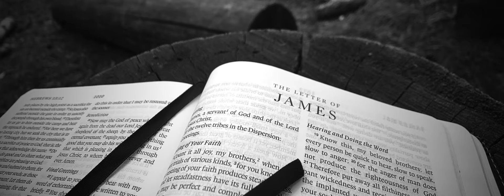Series Trailer: James - Rooted in the Gospel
Do you know the gospel? Does it make any difference in your life? These questions and more are addressed in this important series of both being rooted in the gospel and also knowing the practical implications of the gospel for all of life.